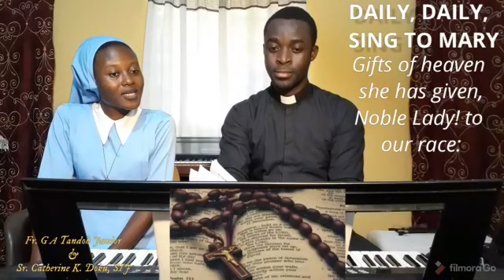Daily, daily, sing to Mary.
Kindly join Fr. George Anthony Tandoh and Sr. Catherine Khaki Doku, SIJ sing this hymn...